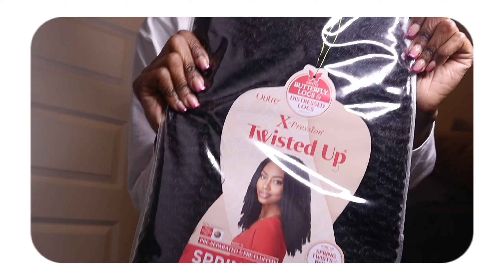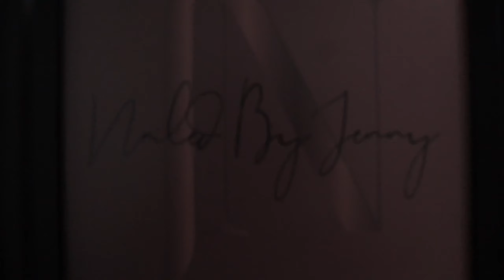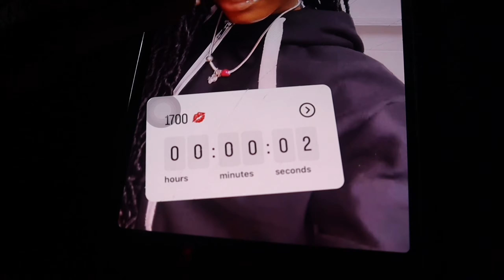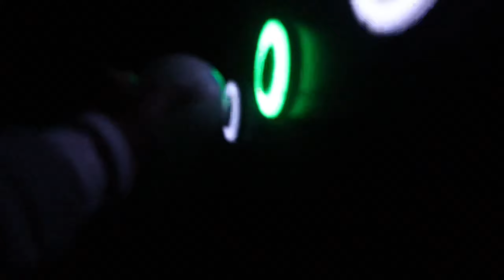17th BIRTHDAY VL✰G! | grwm, activate games, out to eat, friends + more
my 17th birthday (prep&bday) | a vlog ✰
Aquarius SZN! ♒︎